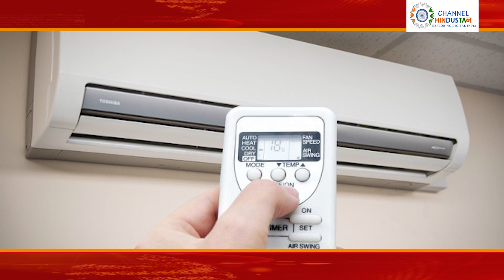নিয়ম মেনে এসি চালালে ভয় নেই, জেনে নিন কি করতে হবে